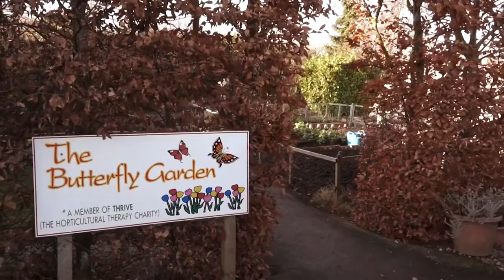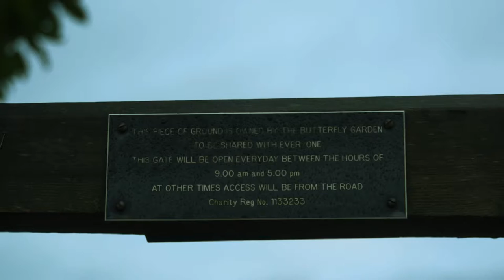Inside The Butterfly Garden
The Garden centre is a common sight across the country, but behind the scenes of Dundry Nurseries in Cheltenham owner Chris Evans also runs The Butterfly Garden, a charity that provides an educational, therapeutic and recreational space for anyone who’s going through life along a troubled path. It’s a project that started out in 2002 as a single seed of an idea that has now not just grown, but flourished, into something extraordinary.